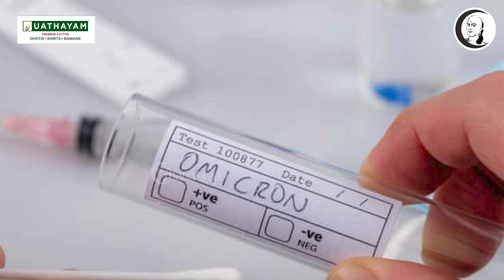தாய் மதம் திரும்பிய வக்பு வாரிய புள்ளி | National News | 07-12-21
சாணக்யா!